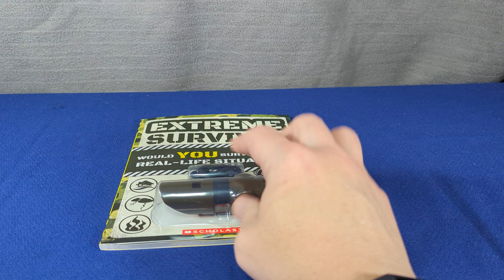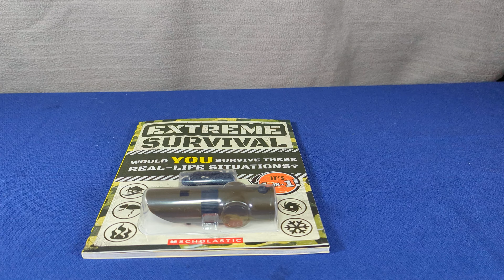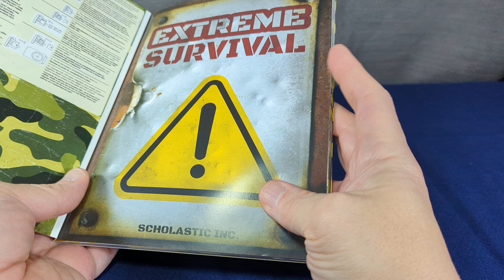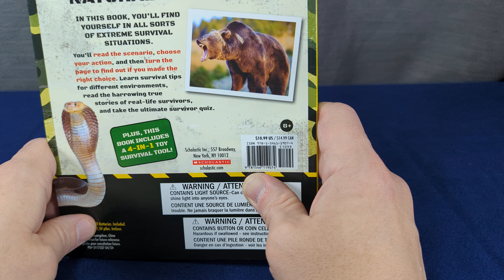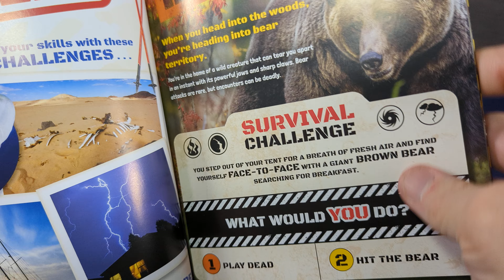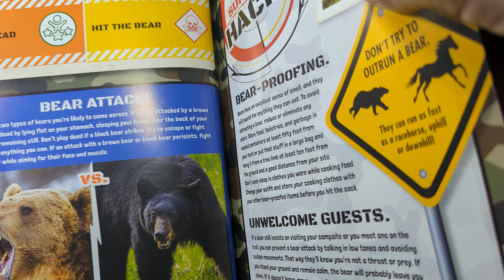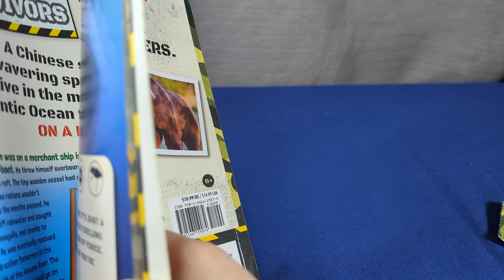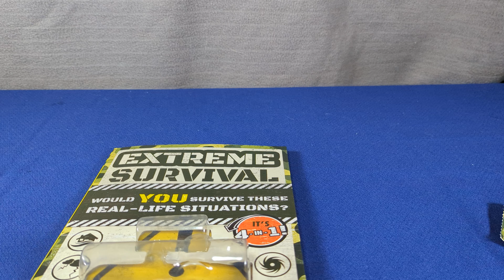EDC preparation extreme survival handbook